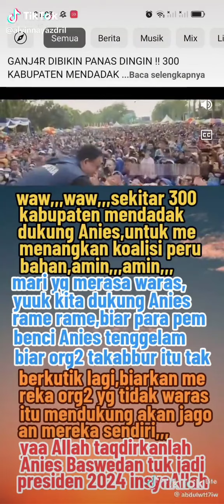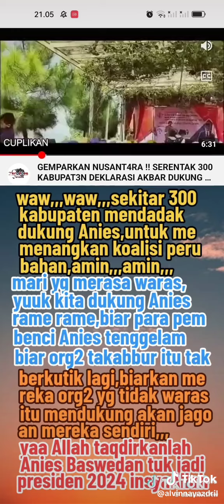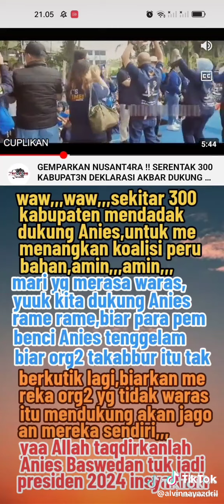Relawan di 300 Kabupaten Serentak Mendeklarasikan Dukungan Kepada Anis Baswedan